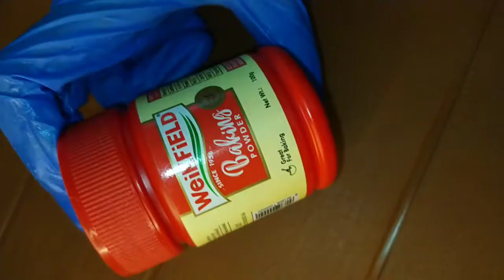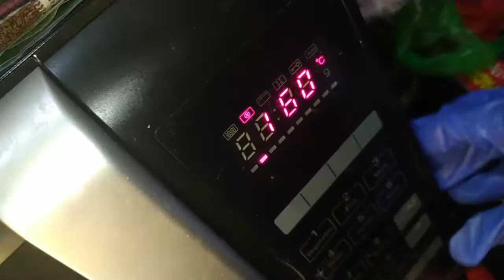Butter cookies | hindi | easy cookies homemade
Masi ka kitchen will bring you easy and quick recipes which can be prepared with minimum ingredients.

Inspired by Ruby ka khichen
Inspired by kabita's khichen
Inspired by nisha madulika